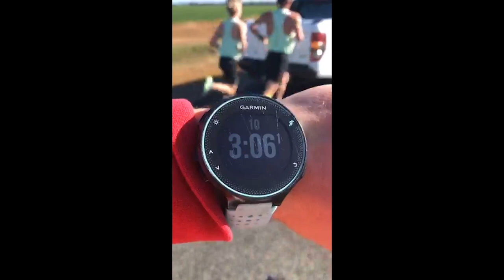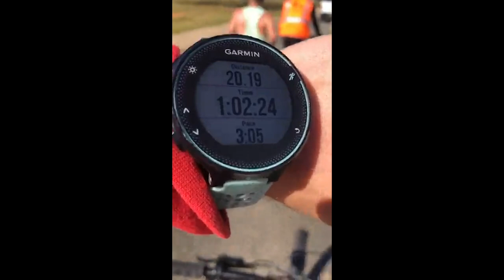Moama Half Marathon TT - 65:17, 65:20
A little hitout with my training partner Brady Threlfall to test our fitness during COVID lockdown in Australia. Filmed in Moama, NSW. Apologies for poor iPhone quality, check out the "Inside Running Podcast" Facebook page for the full livestream replay. Huge thanks to our support crew.